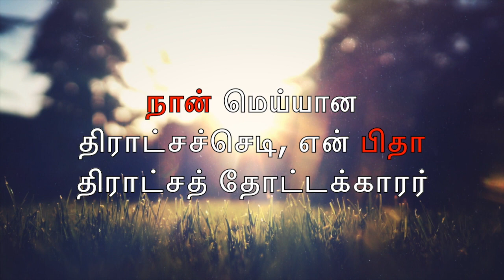Today Bible Verse | Tamil Bible Verse | Today Bible Word 16/01/2020